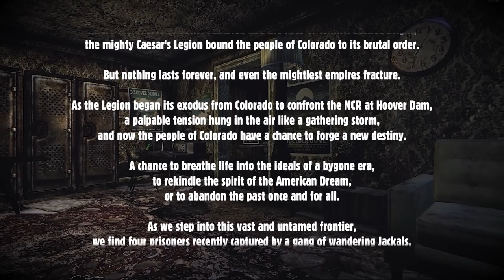Fallout RPG | Episode 1: Chain Gang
In this first episode, our players find themselves captives of the Jackals, a cannibal gang intent on selling them to the Legion, until a mysterious sniper intervenes.

LINKS
Jacob Crowe:  @CrowePerch
Em:  @AuntieHauntieGames